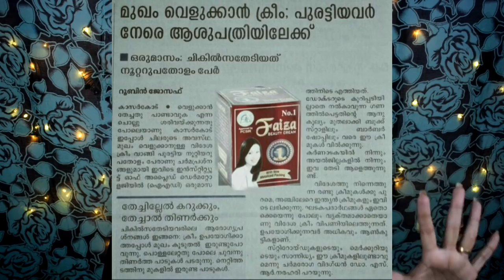ഞാൻ Recommend ചെയ്യാത്ത രണ്ടു കാര്യങ്ങൾ -Pls dont ask me about this